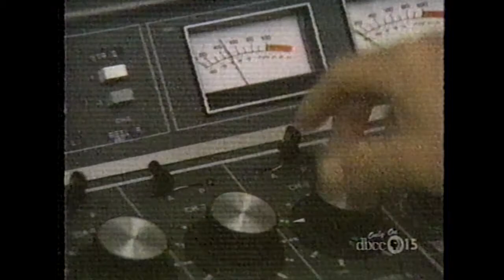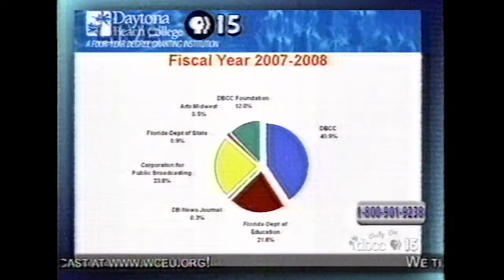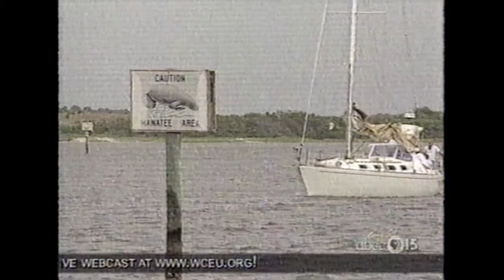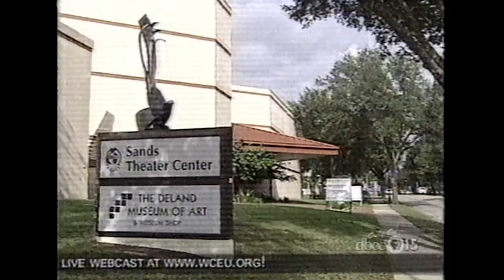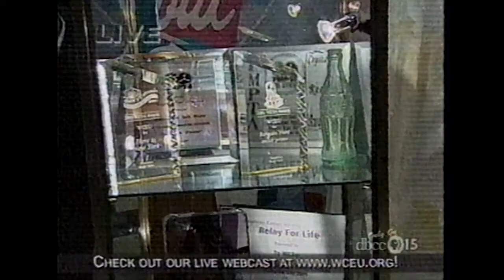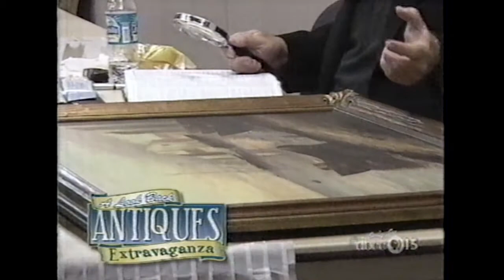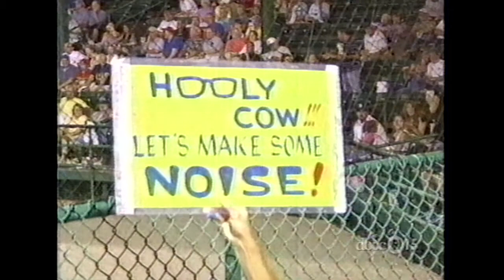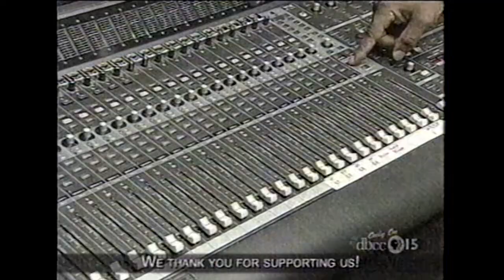WDSC-TV15 20th Anniversary (formerly WCEU-TV)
(February 1st, 2008) A 3 hour telecast, live from the studios on the Daytona State College Daytona Beach Campus. Celebrated and highlighted are the programs and people of Channel 15.  Please excuse the quality due to VHS/poor analogue reception